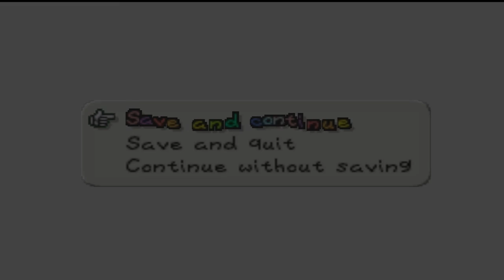Paper Mario Hardcore Mode: Part 5 (KOOPA BROS!)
My playthrough of Paper Mario: Hardcore Mode, a Rom Hack by Skelux!